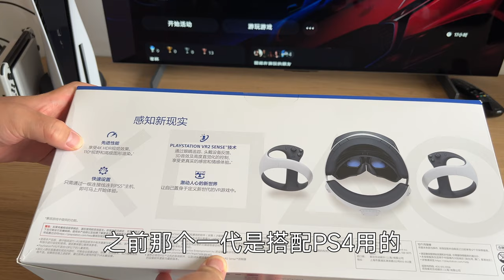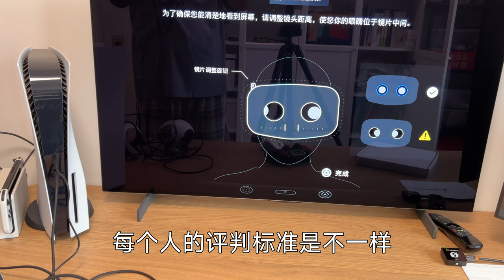索尼PSVR2值得买吗？VR游戏玩起来什么感觉，看我的开箱初体验！